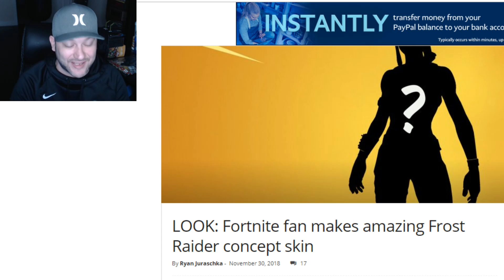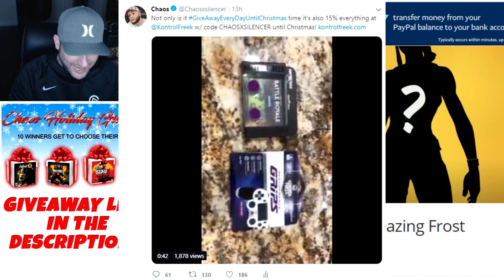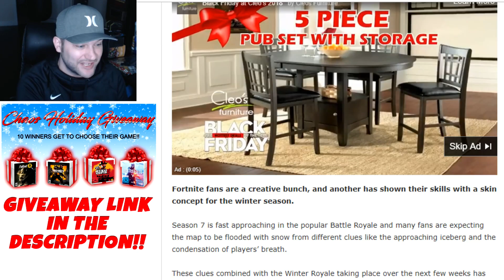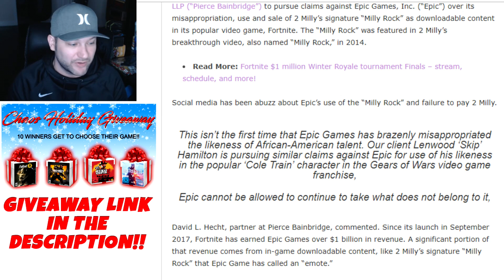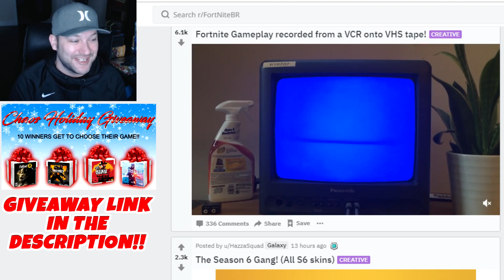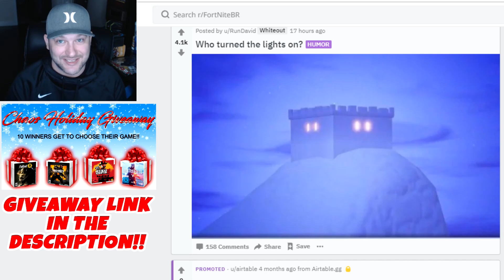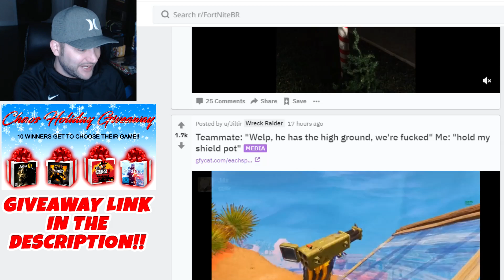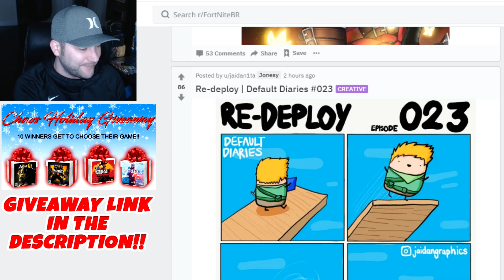This FORTNITE SCAM is Tricking Parents at Walmart...